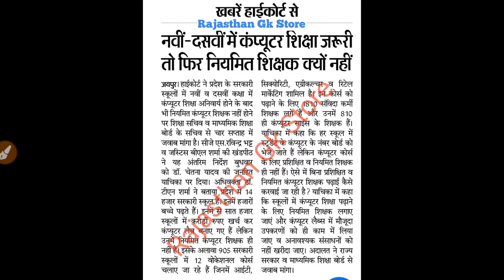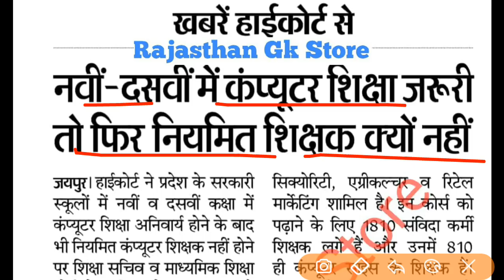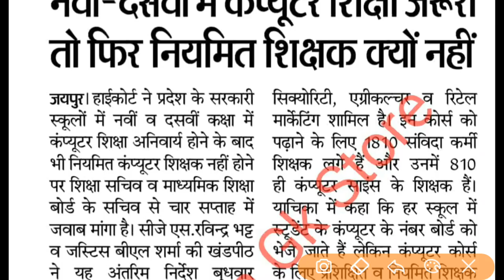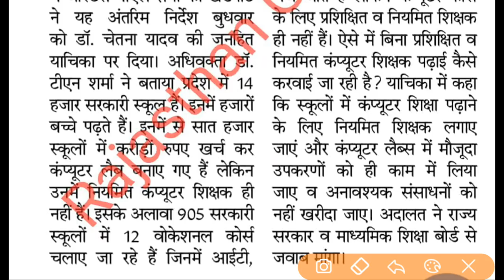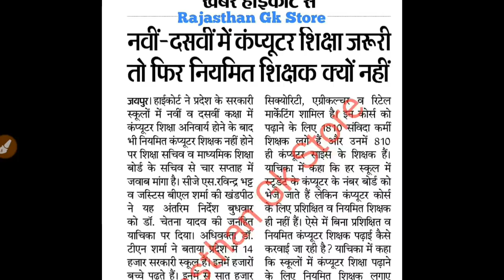राजस्थान कम्प्यूटर नियमित टीचर भर्ती 2019 | Rajasthan Upcoming Computer Teacher Vacancy 2019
राजस्थान आने वाली भर्तिया 2019 पटवारी,पुलिस,ग्रामसेवक,टीचर | Rajasthan Upcoming Vacancy 2019